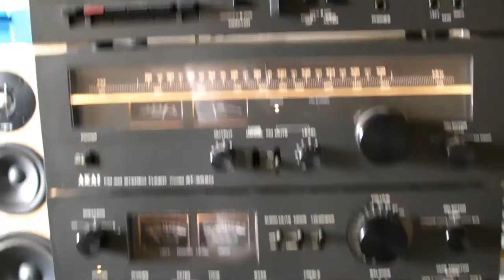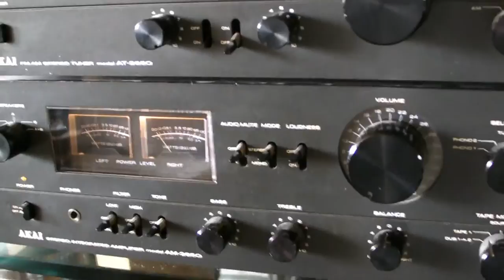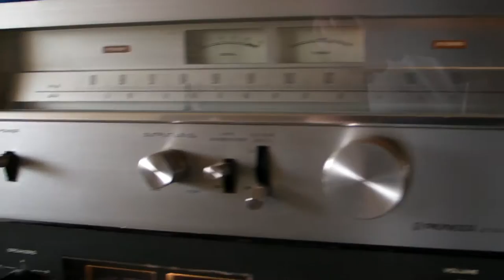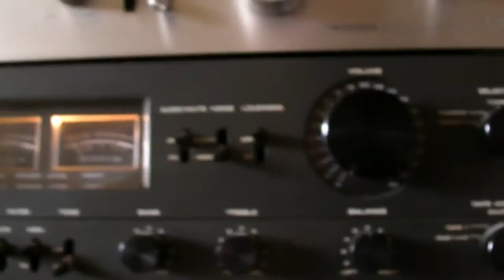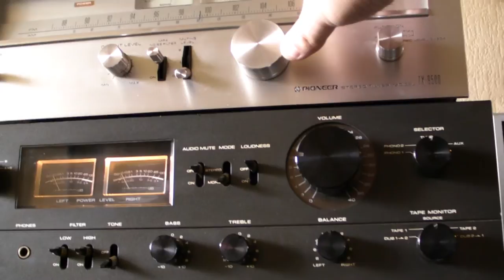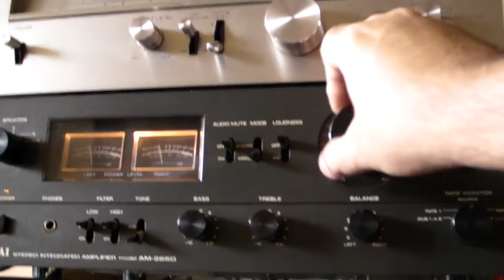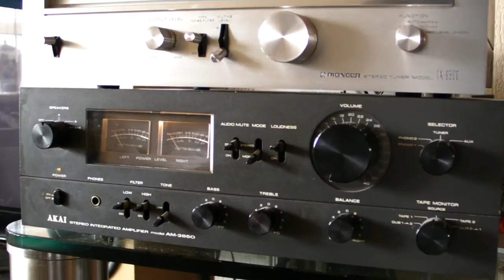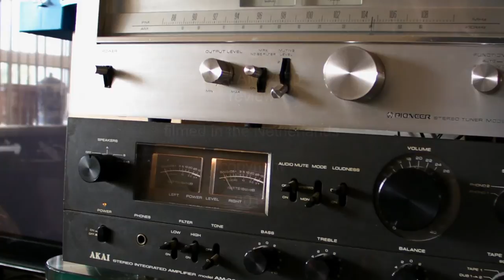Vintage Akai AM-2650 and Pioneer TX-9500 review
This akai cost me my zero 5 woofer due to a dirty switch. In my other video you see how I cleaned this switch.